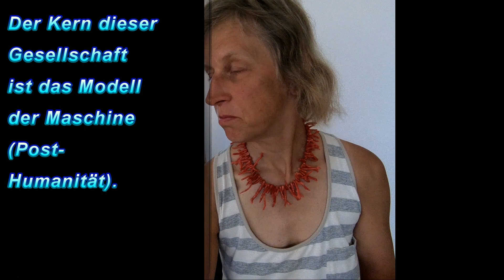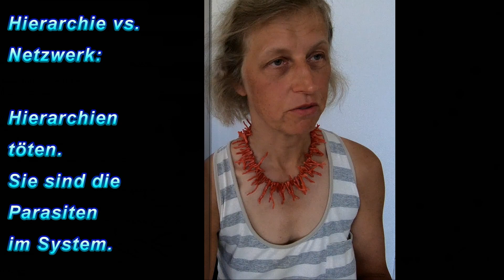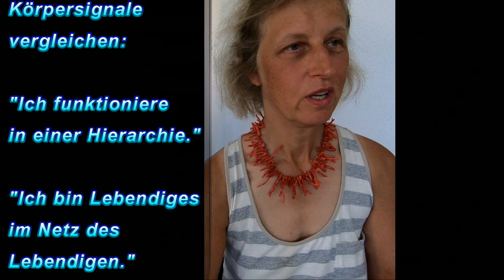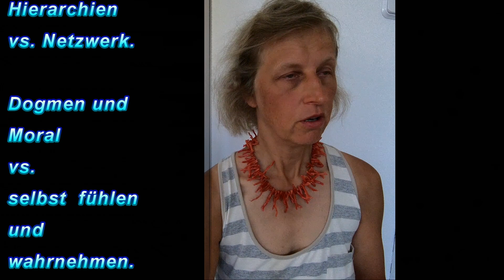Ich bin Lebendiges im Netz des Lebendigen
Ausschnitt aus dem Seminar "Mentales Heilen".